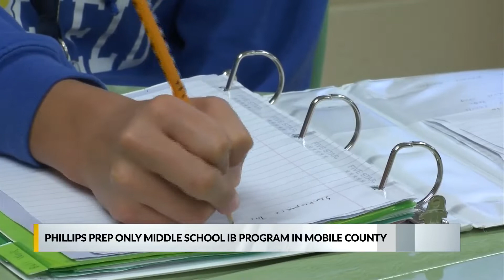VIDEO: Phillips Prep designated International Baccalaureate school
The school has been teaching the IB curriculum for two and a half years.